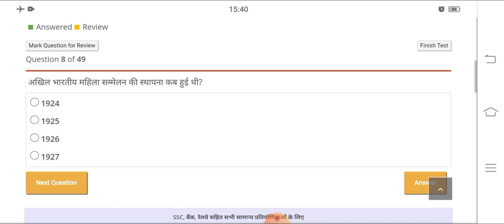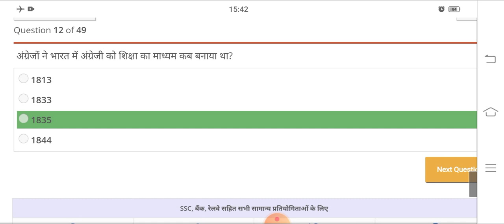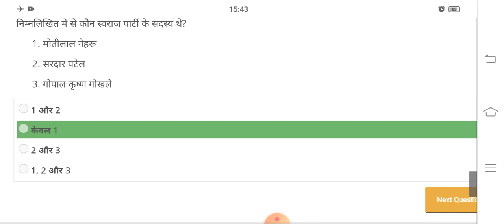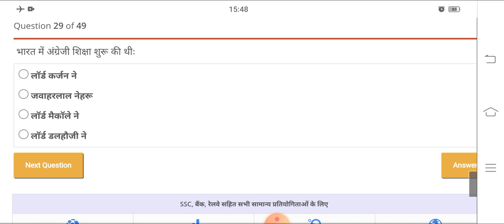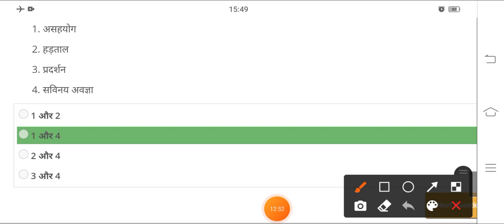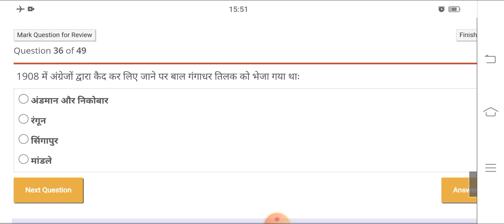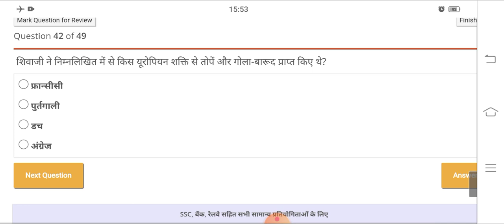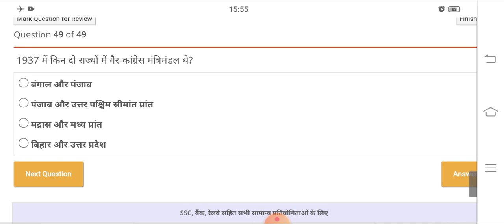ll Top 50 Selected Questions ll आधुनिक इतिहास ll Questions जो दिलवाएगे Selection ll By Deepa Mam..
Africa Part-3

Africa part-2